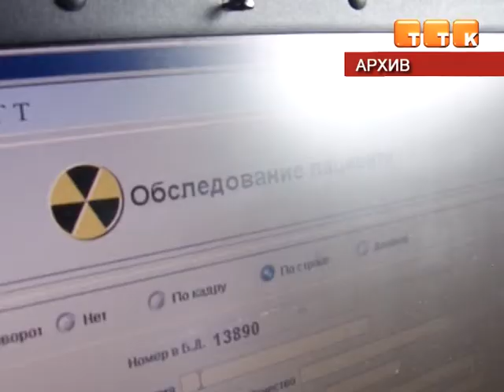Больных туберкулезом ищут с полицией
В сравнении с аналогичным периодом прошлого года, в первом квартале этого года в Темиртау наблюдается снижение количества горожан, больных туберкулезом. Между тем, не все больные спешат лечиться добровольно.